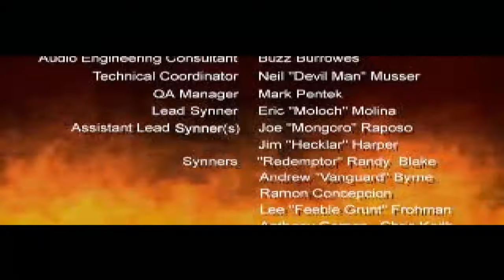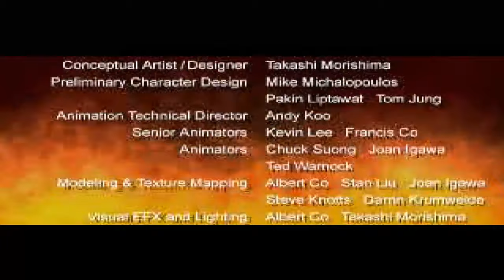Cardinal Syn [PS1] - play as Bimorphia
This is a playthrough using Bimorphia in the PS1 game Cardinal Syn. Read on below for more information...

Bimorphia is the sub-boss for Nephra, and he/she is an unlockable playable character.

HOW TO UNLOCK BIMORPHIA

There are 2 methods to do this:

METHOD 1: UNLOCK JUST BIMORPHIA

On the main title screen where it says "PRESS START", input the following:

[ ], /\ , Down, Left, O, [ ]

If you've done it right, you'll hear a sound. Bimorphia will now be available on the character select screen as the shield with the Yin-Yang symbol.

METHOD 2: UNLOCK BIMORPHIA & ALL SUB-BOSSES

L1, R2, R1, [ ], Down, O, Down, L2, [ ], [ ], [ ], [ ]

If you've done it right, you'll hear a sound. Bimorphia will now be available on the character select screen as the shield with the Yin-Yang symbol. This command also unlocks the other sub-bosses.

STORY

Bimorphia was originally two prisoners of Syn, until one day Syn decided to test her theory on life by the way of a gruesome experiment on the pair. The result is a half-man, half-woman incantation being. Bimorphia now fights to get revenge and hopes to find a way to return themselves back to normal, as well as hoping to ensure that this wicked practice does not fall into the wrong hands again.

DESIGN

Bimorphia is perhaps one of the most interesting designs in Cardinal Syn... as you can see, the character's body is a proper half-man, half-woman being. As this is a Western design and game, there is definitely no Otokonoko going on here.

GAMEPLAY

She inflicts good damage and has fairly good range in her strikes. There are some nice long combos as well.

Her two special moves are of a high and low projectile (like Sagat from SF) which travels fast and is good for keeping the opponent away or pinned down; and her Magic move is a pair of orb-like projectiles that travels very fast and inflicts good damage if it hits unblocked. This is a good move to use against KRON... even better if you have the unlimited Magic code set!

ADDITIONAL INFORMATION

The game is developed by Kronos Digital Entertainment, the same group that made Criticom and Dark Rift.

ABOUT CARDINAL SYN

Cardinal Syn is a high-quality game which is constructed by high production values... the graphics are very impressive for the PS1 standards, and the presentation is good. There is also a solid story to be had as well. The character designs, setting and atmosphere are based upon the Western fantasy medieval era, and they've done a good job of it.

The gameplay is fairly decent or average... It features combos, juggles and even special combos which leads to Fatalities on rounds where a match can be won. While all of that sounds good, don't expect to jump into this game thinking you can play it like Soul Calibur, because it's very different.

During gameplay, on each stage there are stage hazards which is one of the most annoying (and a negative thing in my view) aspects of the gameplay... luckily there is an option to disable these hazards.

Another downside is the difficulty of the CPU opponents. Even if you set the difficulty level to Easy, the CPU opponents, especially the final boss Kron, are way too difficult in my view. However to be fair - I am not an expert at this game so it's probably because I'm crap at it.

The soundtrack is one of the most stand-out aspects of the game as it's very well composed orchestra, and would not sound out of place in a Soul Calibur game.